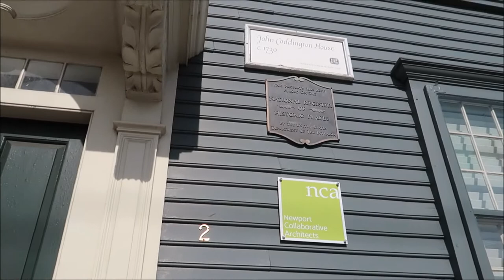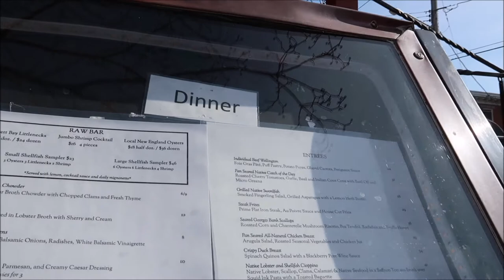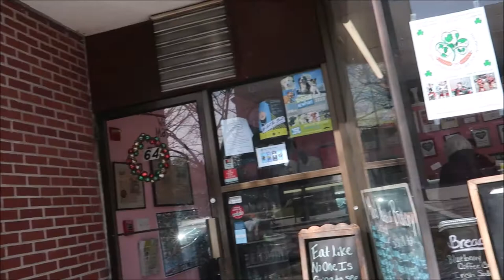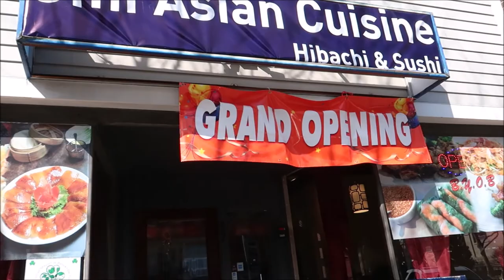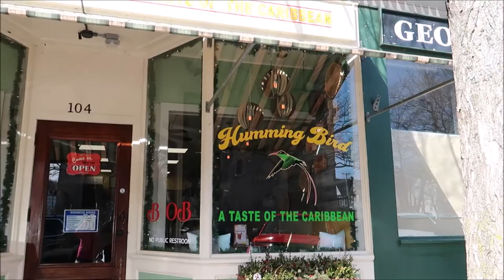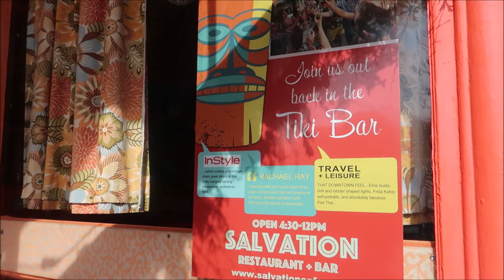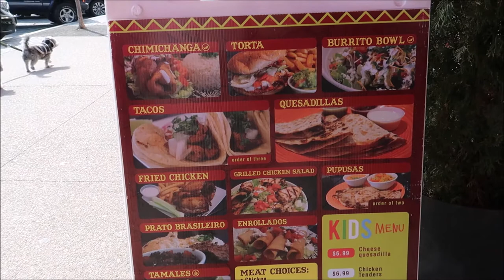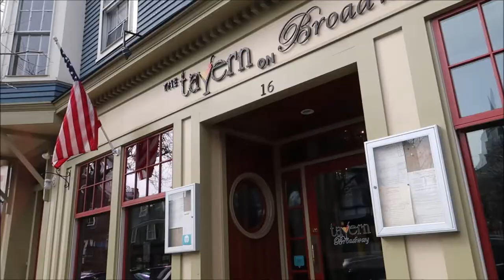A WALK ALONG BROADWAY ST IN NEWPORT R I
A WALK ALONG BROADWAY ST IN NEWPORT R I this time we take you from Long Wharf to Broadway St.